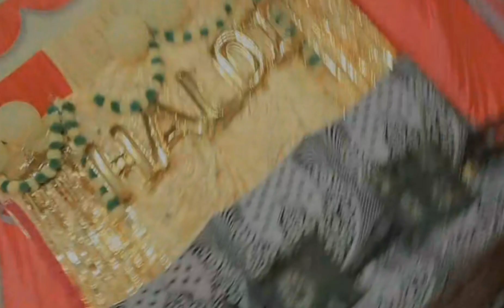haldi ceremony 💛!haldiceremony